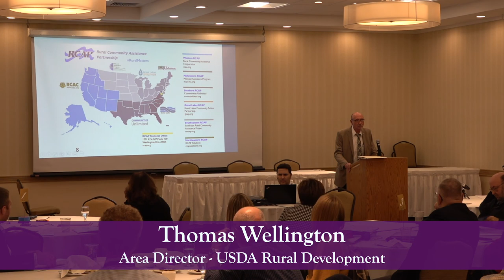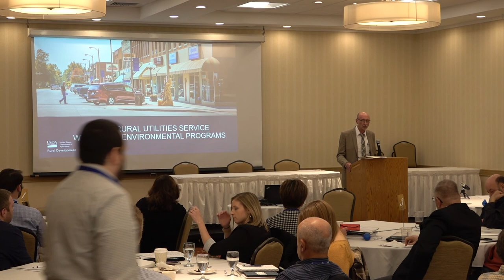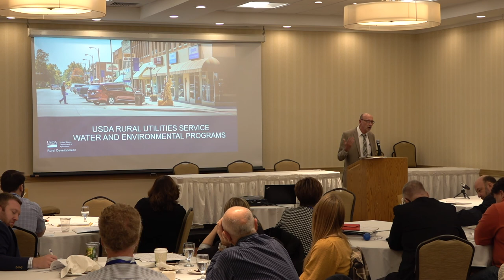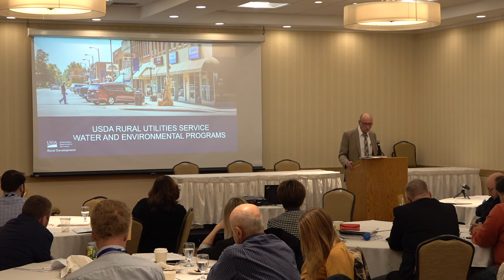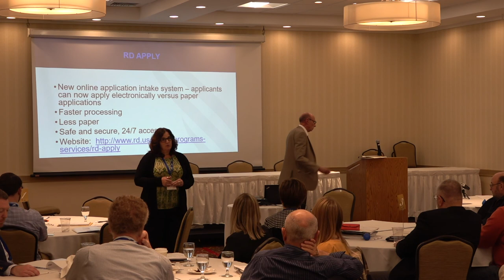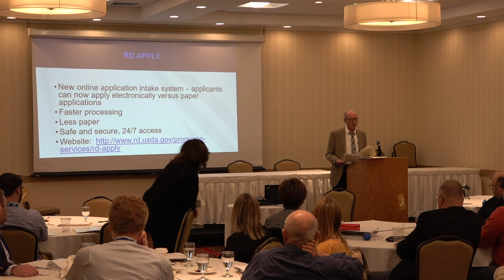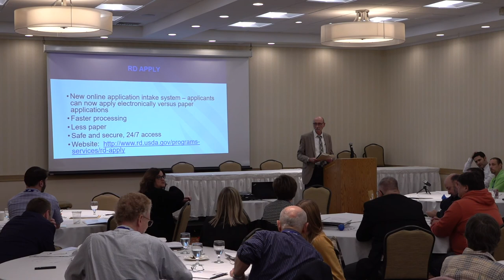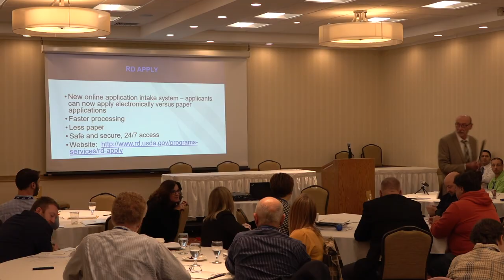Regional Collaboration Summit | Part 7: USDA Resources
Tom Wellington, Lycoming Area Director at USDA, gives a presentation on the agency's funding resources.